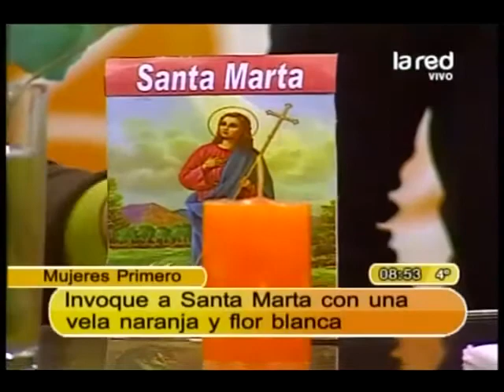Santa Marta ayuda en temas laborales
Fátima explica